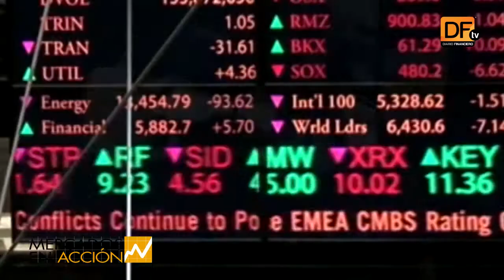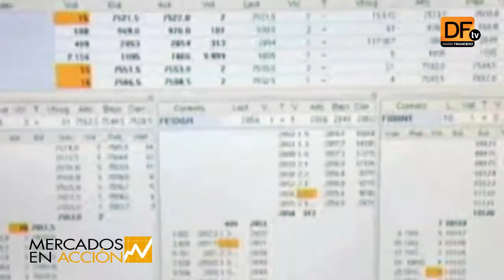Fuerte caída de Apple y Twitter arrastran a Wall Street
La red social se desplomó un 16% en el New York Stock Exchange, mientras que los títulos de Apple retrocedieron un 6%. El dólar cerró a la baja previo al anuncio de la Fed de mantener las tasas de interés en el nivel actual.